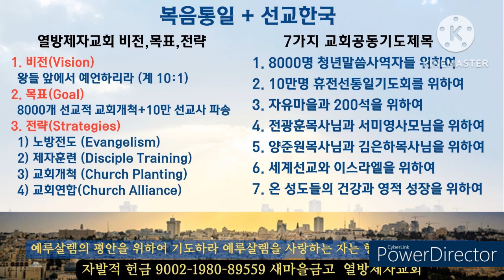[양준원 담임목사 편집영상]전도자의 기름부음/노르웨이 부흥집회/양준원목사/전광훈목사/자유마을/자유통일/신한은행 140-009-275-697